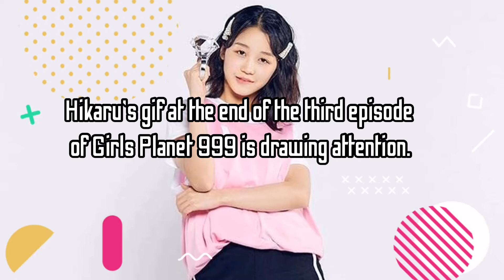'Girls Planet 999' HIKARU (ENG sub)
Hikaru's gif at the end of the third episode of Girls Planet 999 is drawing attention.